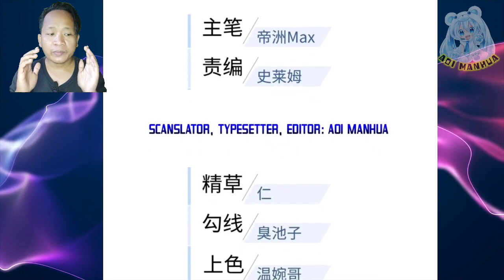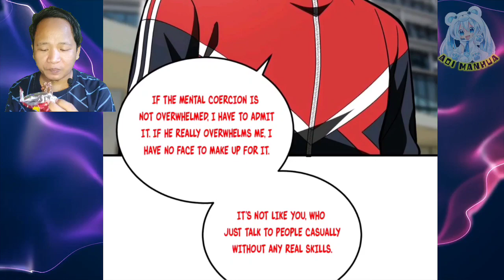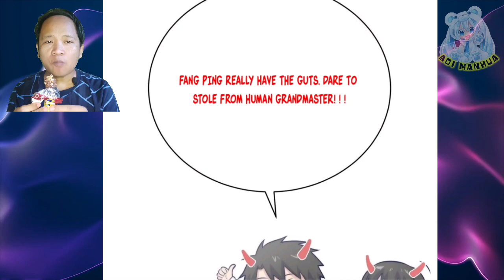Have Strong Enough Strength First © Global Martial Arts Chapter 219.5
COPYRIGHT / LICENSING